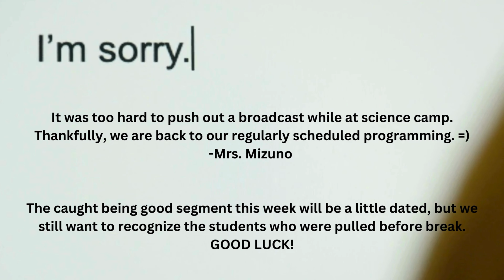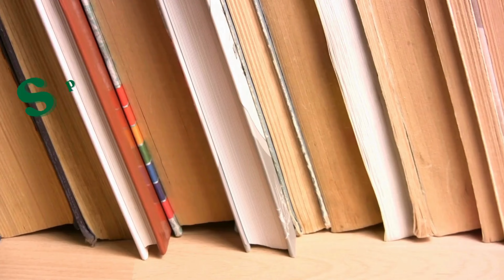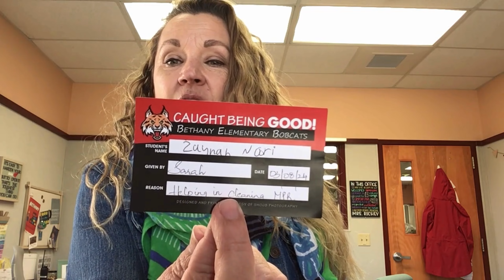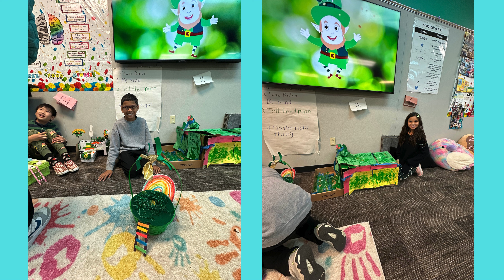4/1/24 Bobcat Broadcast!